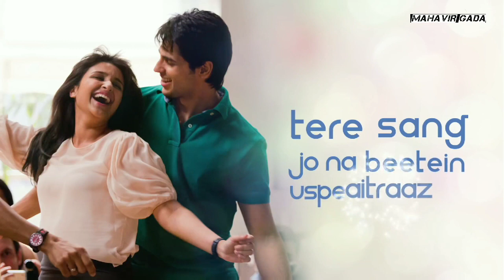❤️ZEHNASEEB WHATSAPP STATUS ❤️💞SONG💞